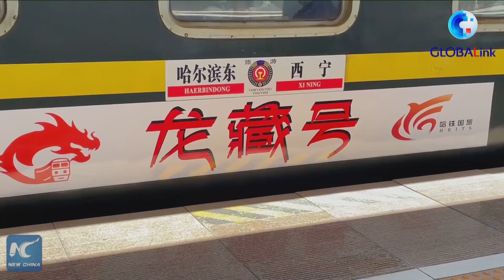GLOBALink | First excursion train departs from Harbin for Lhasa, China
A tourist-packed excursion train departed from Harbin in northeast China for Lhasa in Tibet in China's southwest.